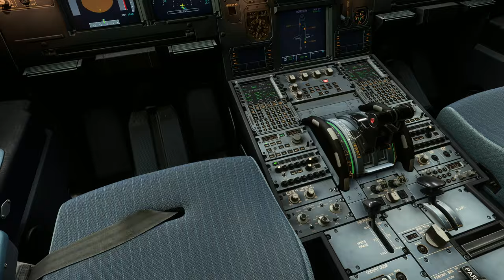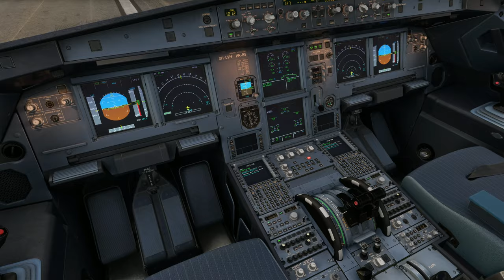MSFS2020 [4K]: REX Atmos | Stunning Flight from Helsinki to Corfu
If you would like to use my REX Atmos presets, search for the following in REX Atmos app, and simply apply:

Cho Live Weather
Cho Atmos
Cho Enviro

Add-ons Used:

PMDG B737 Family
PMDG B777-300ER
Fenix A320 Family
REX Atmos
Beyond ATC
FSHud ATC
VATSIM
//42 Sim FX
//42 A320 Immersion
Active Sky FS
GSX Pro
Orbx Global Trees HD

This video with Made with Wondershare Filmora

0:00 Intro
0:05 Cargo Loading and Boarding
0:25 ATIS and Clearance
1:59 APU Startup
2:26 Pushback and Engine Start
3:04 Safety Announcement
4:01 Taxi to Runway
5:12 Takeoff
10:46 City View
13:34 The Rising Sun
16:44 Underwing View
18:55 Wing View
19:38 Descent Over the Mountains
23:03 Approach and Landing at Corfu